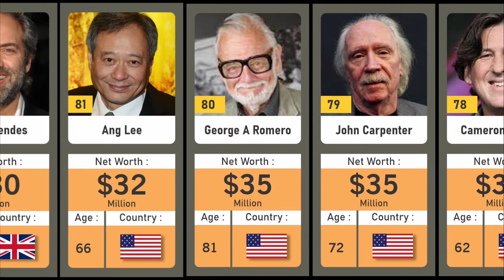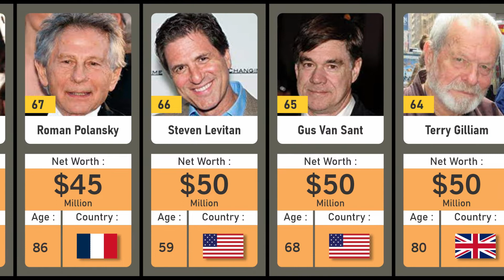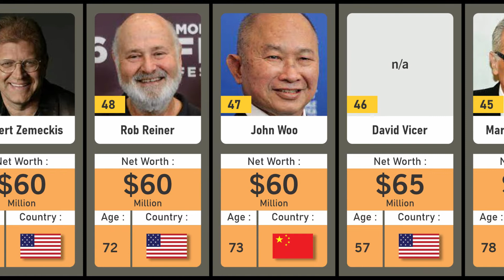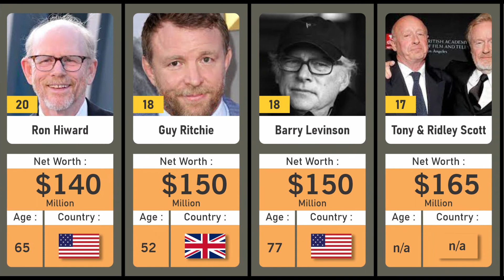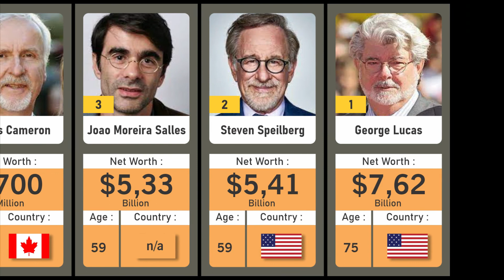The Top 100 Richest Directors in Hollywood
With every passing year, we have witnessed the continuous growth and development in the Hollywood. It is no wonder that the film industry is considered as a multi-billion industry because it continues to produce several successful movies year after year. And who else could be the brain and talent behind the success of an exceptional movie? None other than the directors! Get to know the richest directors in Hollywood and see how much they have earned to be on top of the list.